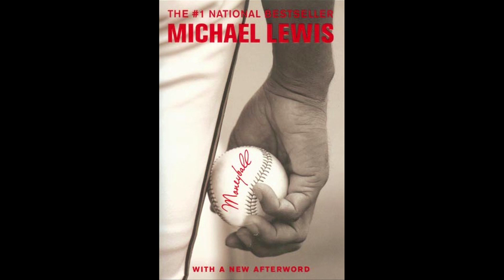Moneyball Preview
Ben Mankiewicz, movie critic on Turner Classic Movies, gives insight on "Moneyball." Mankiewicz is a die-hard A's fan and gives his take on the book by Michael Lewis compared to the movie starring Brad Pitt.